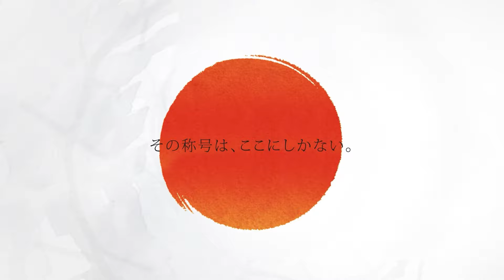【星野 光正 VS 西山 純平】JAPAN 2024 STAGE8 岡山 BEST32